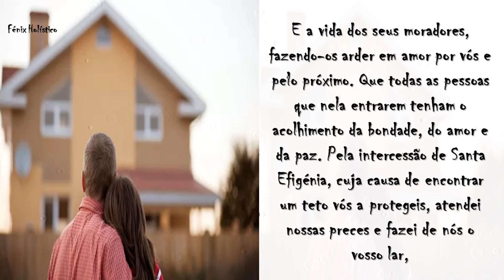Casa própria com Santa Efigénia 🏡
Casa própria com Santa Efigénia 🏡 esta é uma oração que deve ser feita durante 9 dias consecutivos com fé e amor. Assim que alcançar a graça deve-se partilhar a devoção a Santa Efigénia e a sua oração. Como nós alcançamos a graça de termos a nossa casa própria partilhamos com vocês esta oração poderosa e maravilhosa.

Esperamos que o vídeo e a oração seja do vosso agrado «3 e não se esqueçam de partilhar o vídeo, de colocar gosto/joinha, de comentar e de subscrever o canal, para receberem sempre as nossas orações e meditações «3

Abre conta moey! por videochamada ou Chave Móvel Digital, com o meu código e ganha 10 €. Começa logo a usar, sem custos e com cartão gratuito. Acede ao link e associa o teu número antes de abrires conta.

Bem hajam!